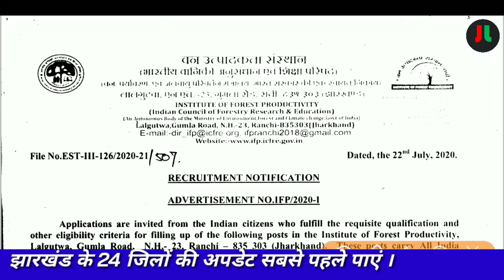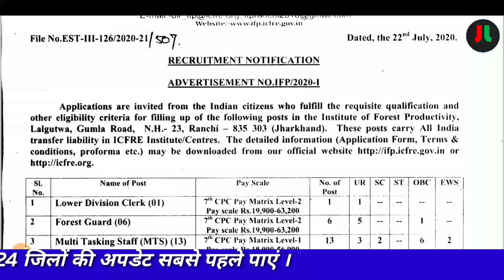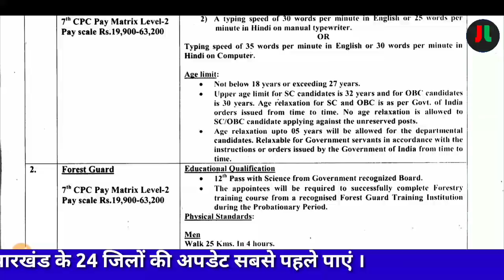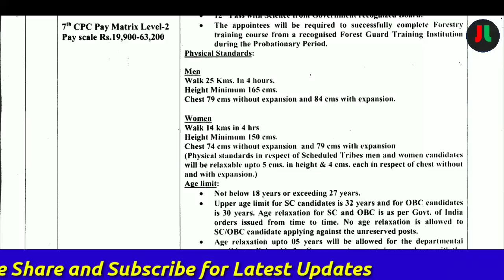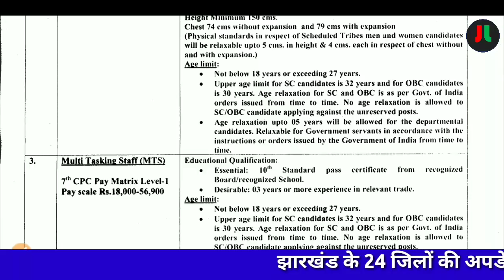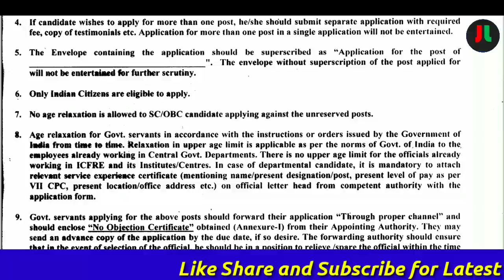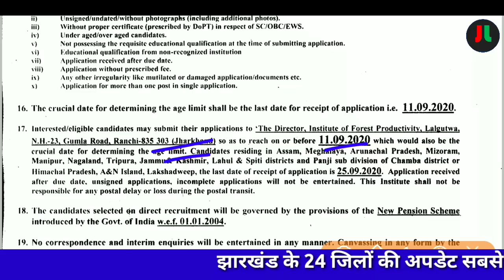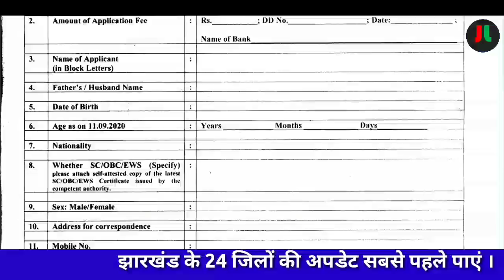झारखण्ड वन उत्पादकता संसथान रांची | पद -वनरक्षी /क्लर्क /MTS सीधी भर्ती 2020 |ऑफलाइन आवेदन 10वीं पास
Download Form :-
Apply Online :-

धन्यवाद् ||